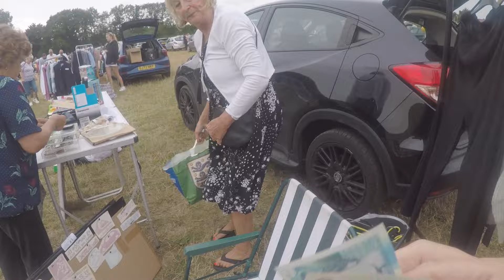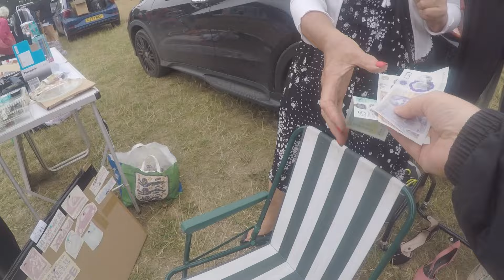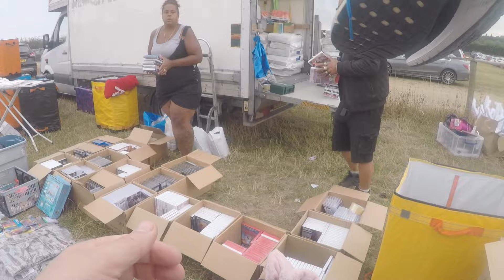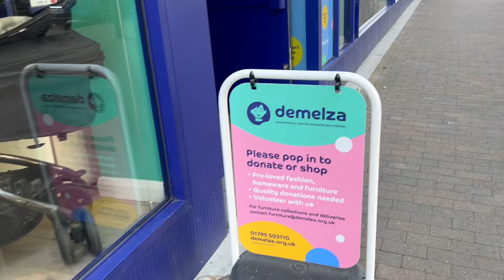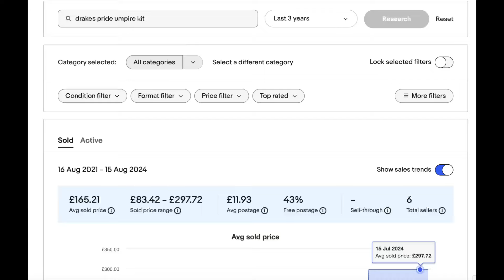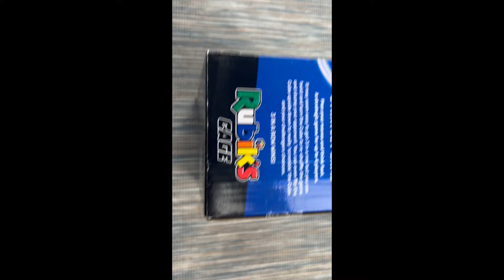Incredible Pick Up At The Charity Shop!!!!!!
Join me as I document my life in the world of online reselling.
Simon